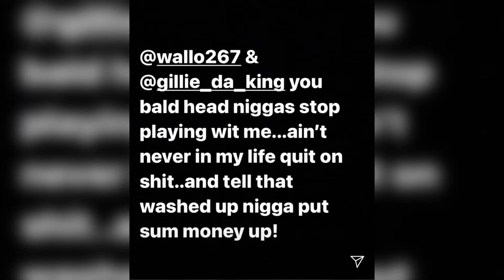Gervonta Davis Responds to Devin Haney saying He QUIT IN SPARRING!